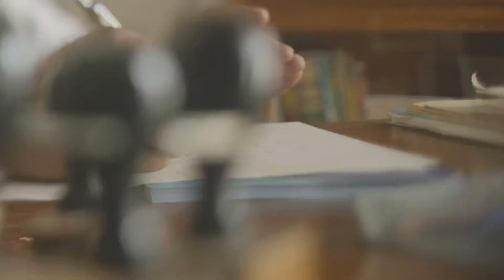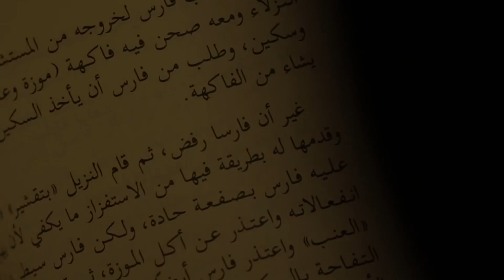Alfaris International School Intro